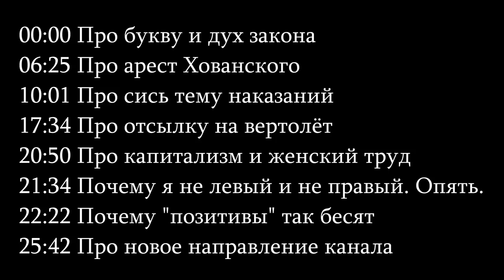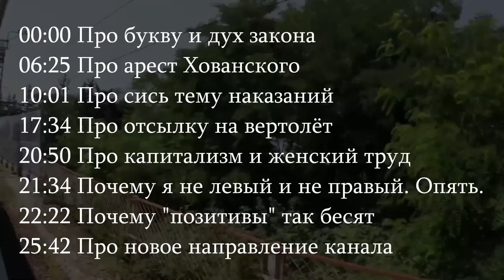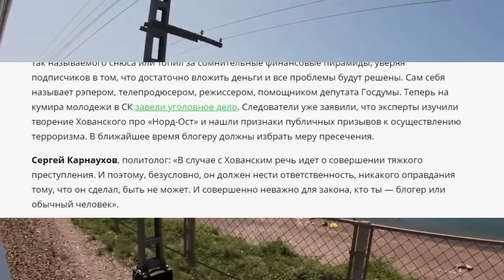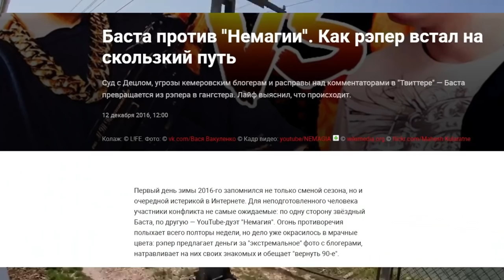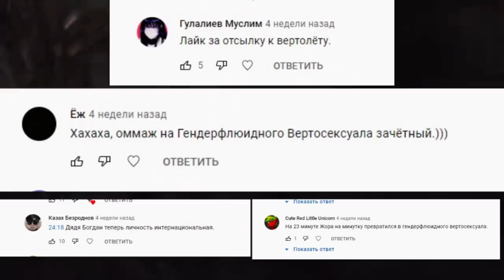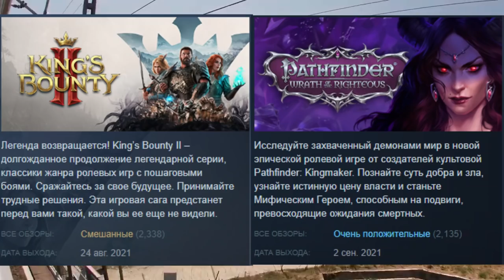Про правосудие, арест Хованского, и прочее.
00:00 Про букву и дух закона
06:25 Про арест Хованского
10:01 Про систему наказаний
17:34 Про отсылку на вертолёт
20:50 Про капитализм и женский труд
21:34 Почему я не левый и не правый. Опять.
22:22 Почему "позитивы" так бесят
25:42 Про новое направление канала